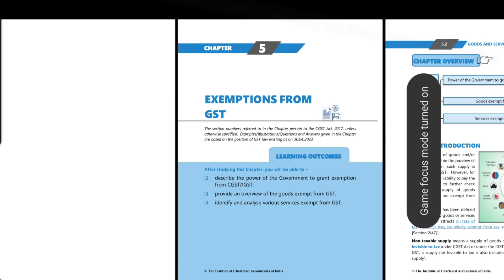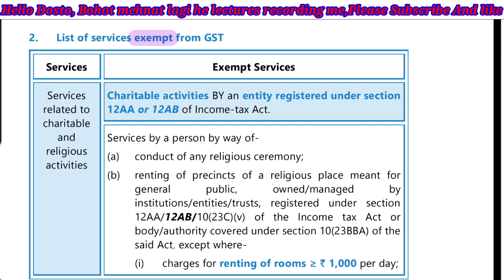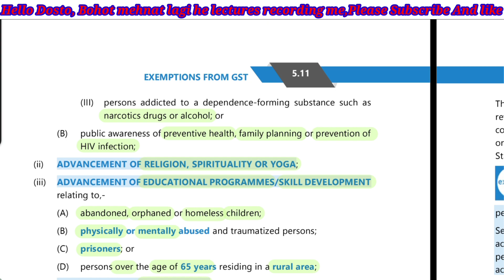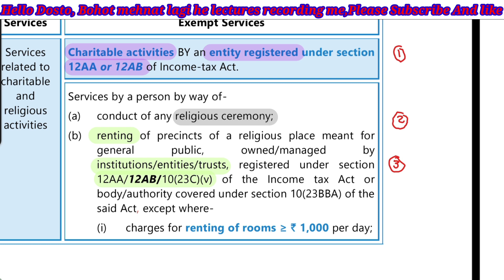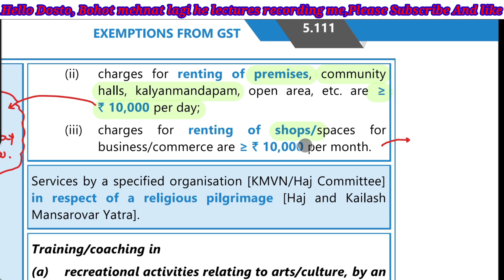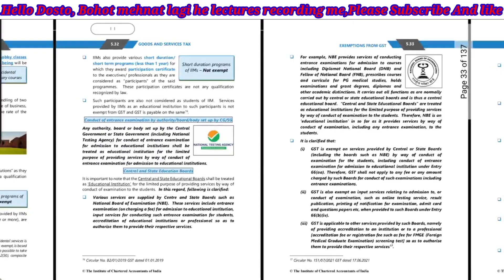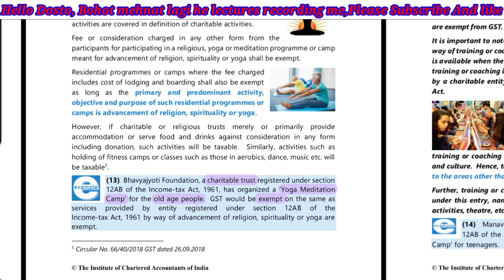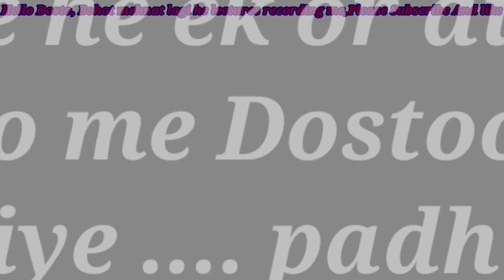#1|GST Revision|Exemption Of GST Chapter 3|GST ICAI Module Question|CA Inter GST Revision May/Nov 24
***Playlist Link :- ***

*GST New Scheme Batch 2024:*